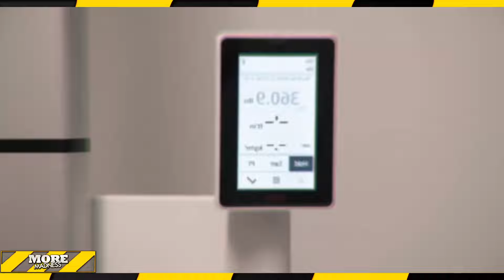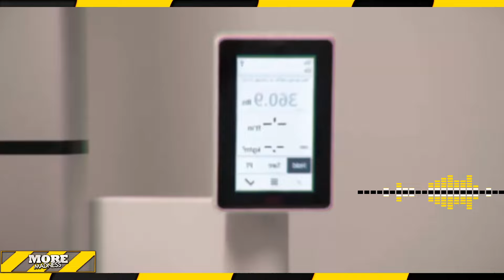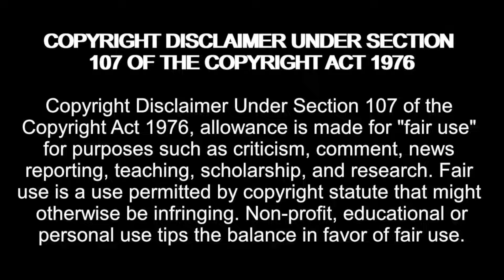LOSING ANOTHER 100LBS IS CRAZY! 1000-LB Best Friends